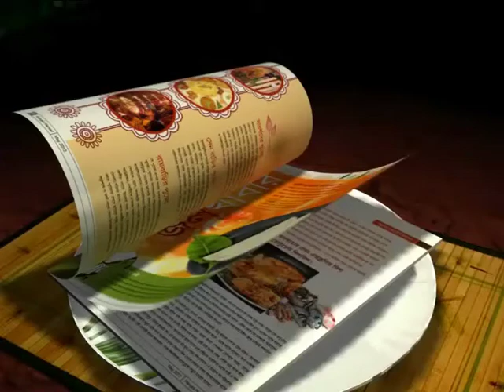EAST BENGAL VS MOHUN BAGAN: LETS WATCH WHAT KARIM & FALOPA THINK ABOUT EACH OTHER...